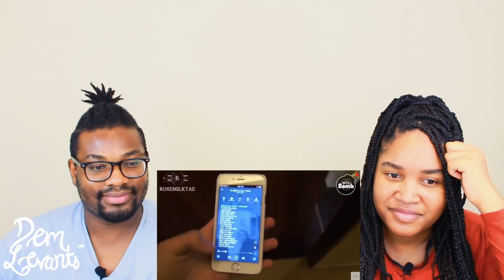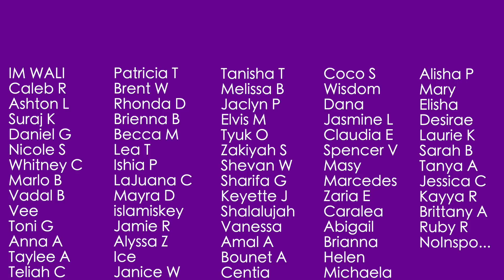[Taekook] How Jungkook Treats Tae Vs Others| REACTION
Our reaction to [Taekook] How Jungkook Treats Tae Vs Others

BECOME A PART OF THE YOUNOW FAMILY:
Dem Levants:

GET $15 IN CREDIT TOWARDS YOUR FIRST LYFT RIDE WITH CODE:
DEMLEVANTS

Dem Levants React™ is a husband and wife duo from New York (J) and Trinidad and Tobago (Xavé). On their channel, you can find all types of reaction videos!